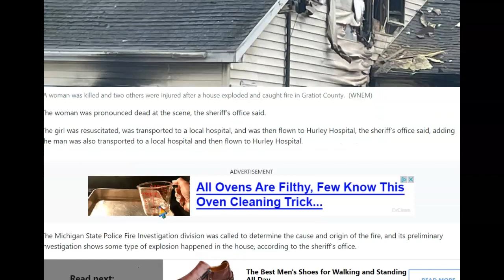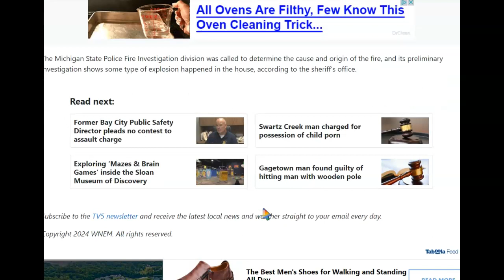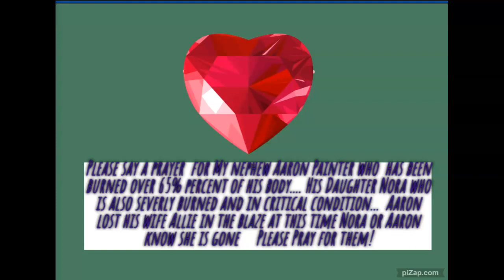Prayers Needed!! Please Pray for Nora!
House explodes in Brekenridge Michigan